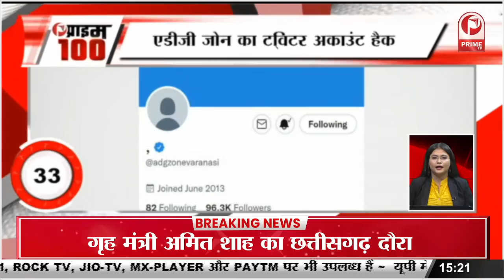film हड्डी का फर्स्ट लुक आया सामने, डीवा के अवतार में नजर आ रहे हैं, Nawazuddin Siddiqui || Prime Tv